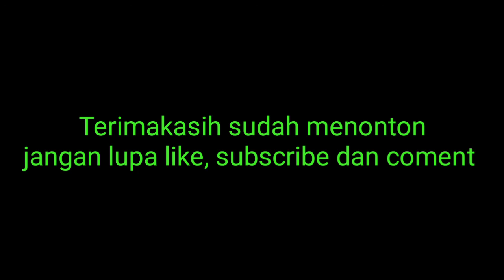Pacitan part 2 | Pantai Telengria